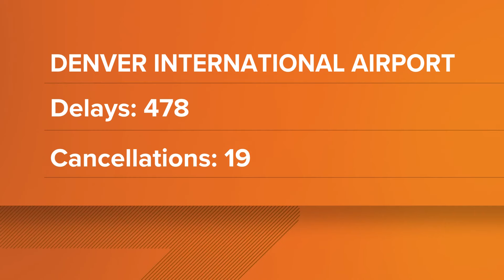Powerful wind gusts delay hundreds of flights at Denver airport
Powerful wind gusts ripped across Colorado causing hundreds of flights to be delayed or canceled at Denver International Airport.

9NEWS (KUSA) is located in Denver, Colorado.